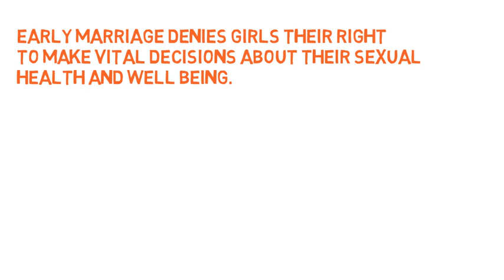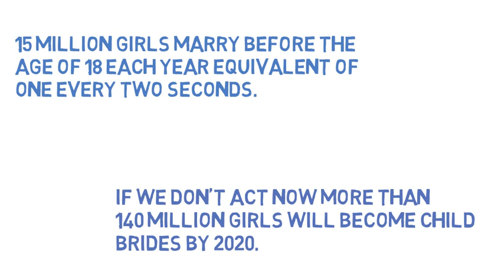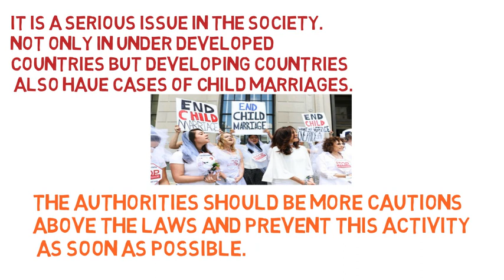Essay On Child Marriage/ Essay On Early Marriage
Thirty-seven percent of girls in Nepal marry before age 18 and 10 percent are married by age 15, in spite of the fact that the minimum age of marriage under Nepali law is 20 years of age. Boys also often marry young in Nepal, though in lower numbers than girls. UNICEF data indicates that Nepal has the third highest rate of child marriage in Asia, after Bangladesh and India.

In interviewing dozens of children and young people, Human Rights Watch learned that these marriages result from a web of factors including poverty, lack of access to education, child labor, social pressures, and harmful practices. Cutting across all of these is entrenched gender inequality, and damaging social norms that make girls less valued than boys in Nepali society.
Many of the marriages we heard about were arranged—and, often, forced—by girls’ parents, or other family members. In some areas of the country, families marry girls at ages as young as one and half years old. We heard some children describe their unions as “love marriages.” In Nepal, the term love marriage is commonly used to refer to a marriage not arranged by the bride and groom’s families. Usually it refers to a situation where the two spouses have decided themselves to get married, sometimes over the opposition of one or both of their families. Although different from arranged marriages, love marriages among children are often triggered by the same social and economic factors.

The consequences of child marriage amongst those we interviewed are deeply harmful. Married children usually dropped out of school. Married girls had babies early, sometimes because they did not have information about and access to contraception, and sometimes because their in-laws and husbands pressured them to give birth as soon, and as frequently, as possible.
Early childbearing is risky for both mother and child, and many girls and their babies suffer devastating health consequences. Six of the young women we interviewed had babies that had died, and two of them had each endured the death of two of their children.

Our interviews also echoed what research has shown globally: girls who marry as children are more likely to be victims of domestic violence than women who marry later. We interviewed girls who endure constant beatings and verbal abuse at the hands of their husbands and in-laws, girls who are raped repeatedly by their husbands, girls who are forced to work constantly, and girls who have been abandoned by their husbands and in-laws.

The Nepal government has taken some action to stop the practice of child marriage, but not enough. A national plan to reduce child marriage has met with long delays. Protective factors, such as access to quality schools and health information and services, remain out of reach for many children.